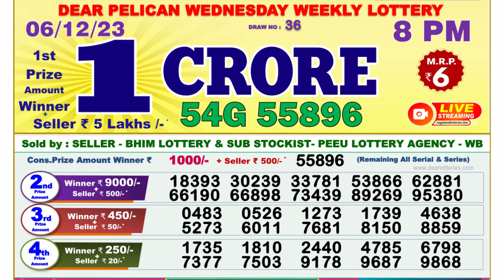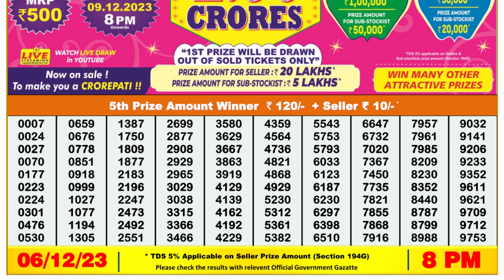Nagaland Lottery Sambad Live 8pm 06.12.23